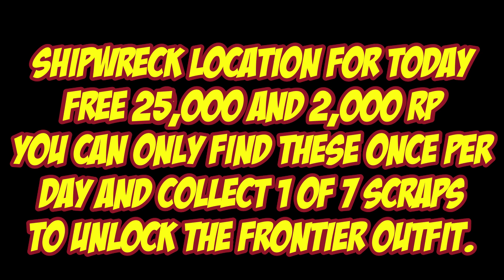Shipwreck Location For Dec 1st 2023 | GTA 5 Online | Los Santos Tuners DLC